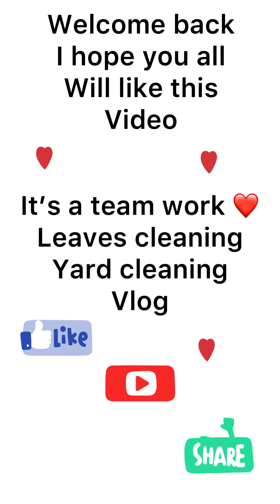Leaves Clean up | How to do A Leaf Clean up! Yard clean up | Cleaning with FUN! Cleaning Vlog!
Stay blessed❤️